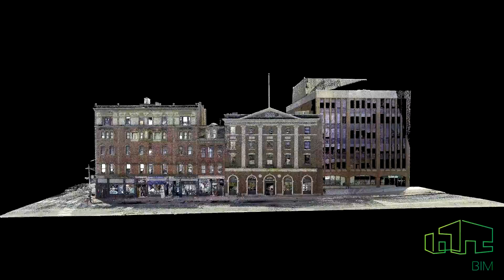Scan to BIM 178-184 Middle Street, Portland Maine.